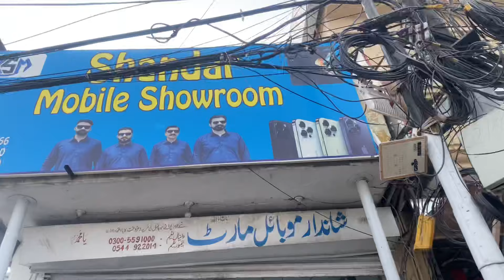BHAI KA NEW IPHONE LENY JEHLUM CHALY GY😎 | ROZA RAKH K | SHANDAR MOBILE WALO SY MOBILE LY K AY